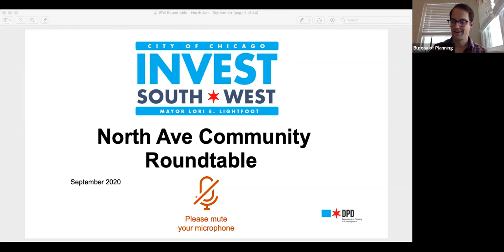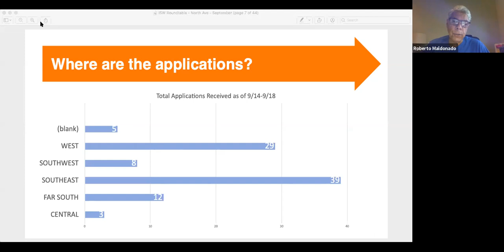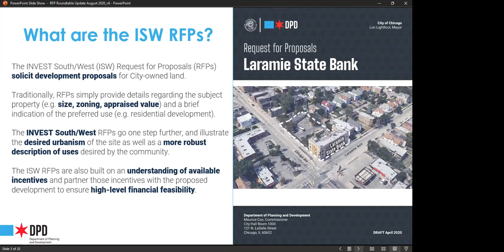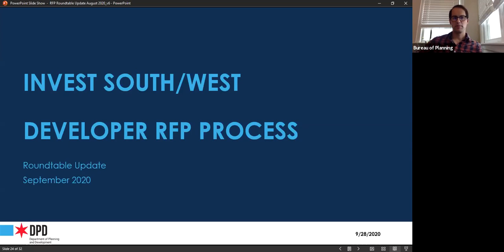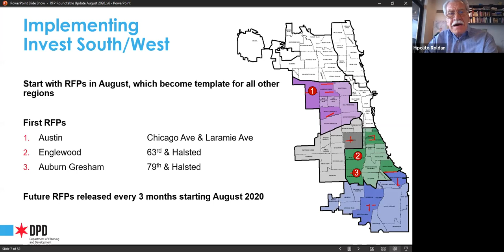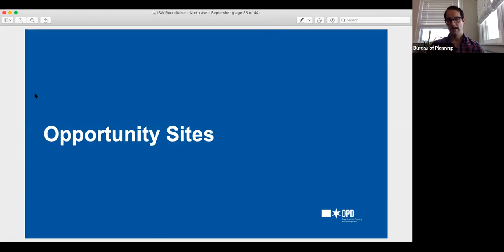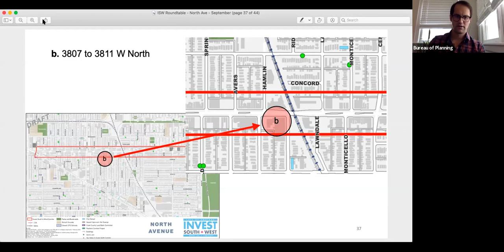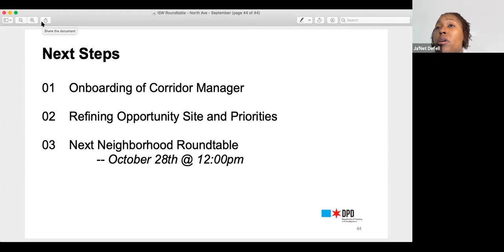INVEST South/West: Humboldt Park North Avenue Neighborhood Roundtable: Sept. 26, 2020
The Humboldt Park North Avenue Neighborhood Roundtable met virtually on Sept. 26, 2020.